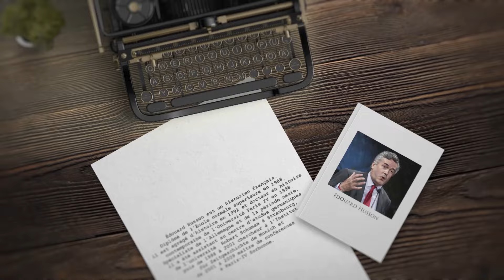[F Court] Changement de gouvernement et réformes de l'Education nationale - Faites court, pr. Husson